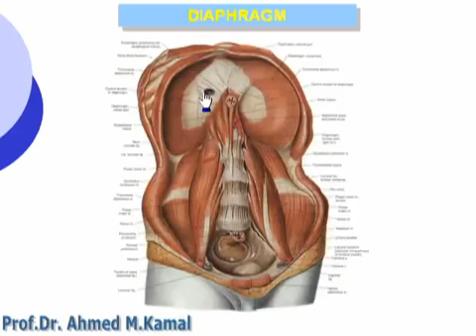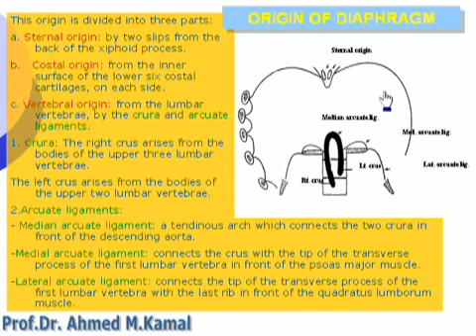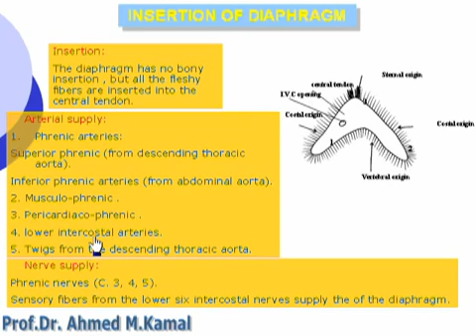60 Abdomen Diaphragm